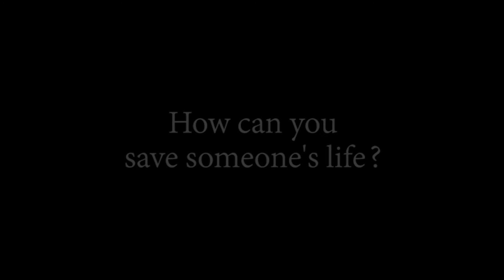Celebrities team up to encourage communities to save lives and take the Covid-19 vaccine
The Coronavirus pandemic continues to have a devastating impact across the UK. As we mark one year since the first UK case of Covid-19, we are heading towards the horrible statistic of over 100,000 deaths in the UK this week. We know that the pandemic has disproportionately affected the country’s ethnic minority communities. To help address the specific concerns of these diverse communities, a group of celebrities have independently been producing a number of video messages over the past year that have been watched, shared and broadcasted when it matters most, helping to inform communities and save lives.
Today, there is increasing concern over the uptake of the Covid-19 vaccines among ethnic minority communities.

This video includes actors Adil Ray OBE, Meera Syal CBE, Sanjeev Bhaskar OBE, Boman Irani, Asim Chaudhry, Shobna Gulati, Nina Wadia OBE, Colin Salmon, cricketer Moeen Ali, presenters Konnie Huq, Ranvir Singh, comedian Romesh Ranganathan, Mayor Sadiq Khan and more. The video titled ‘If You Could Save Someone’s Life…’ is aimed at reaching the Black, Asian and ethnic minority communities to help address the hesitancy around the Covid-19 vaccine. Following the disproportionate impact of the virus across ethnic minority communities, it is vital that all communities continue to follow and share the correct guidance and information about the vaccine.
Unfortunately, like many others across the UK, these communities have been subject to misleading information and confusing interpretations around the vaccine.  It is important that we all understand the facts so we can help get the country out of the pandemic. Once more, a group of celebrities who have been deeply concerned by this have collaborated to independently write and produce a five minute video message which not only shares their heartfelt thoughts and advice on the vaccine, but also their personal experiences of the vaccine thus far, with several family members having already received it.
Adil Ray OBE, who helped organise the video explains: “After taking part in the Stay At Home campaign last year, we felt that once again we had to do something to help.  Unfortunately we are now fighting another pandemic - misinformation, where communities who are ignored are preyed upon and voices that endanger lives are amplified. Whilst these communities must accept some responsibility too, and take the vaccine to save lives, we all must do what we can and come together to fight this deadly virus. We hope this video can help dispel some of the myths and offer some encouragement for everyone to take the vaccine.” Adil Ray OBE, Actor, Writer & Presenter.
Featuring on the video, actor and author Shobna Gulati also adds: “We will find our way through this, and be united once again with our friends and our families. All we have to do is take the vaccination. My sister’s had the vaccine and I’m really looking forward to when it’s my turn.”
Actor and author Meera Syal CBE adds: “I’m so pleased that my Mum has had the vaccine and I look forward to having mine.”
The video was produced independently but with advice and guidance from the NHS. We hope the video is shared as widely as possible and that it helps persuade each and every one of us to take the vaccine.

Listen to Spice FM on:
98.8FM in Newcastle, Gateshead & Tyneside